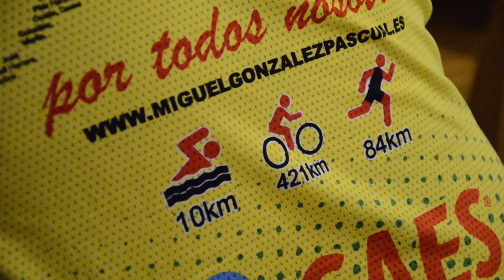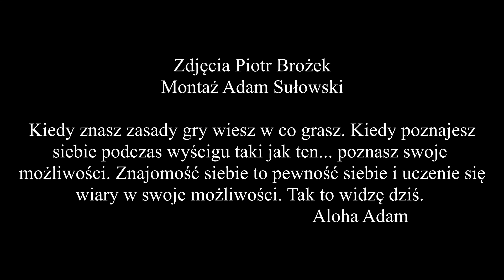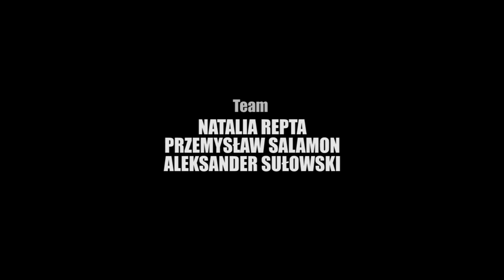Więcej niż Ironman Triathlon- Prezentacja zawodników i omówienie reguł dla zawodników ultraman cz.8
W tym odcinku zobaczysz prezentację zawodników biorących udział w ultramanie oraz poznasz reguły jakie musi przestrzegać zawodnik biorący udział w zawodach.

Jeśli myślisz, że triathlon kończy się na ironmanie to... jesteś w błędzie ;-). Ale nie polecam brnąć w ultratriathlon bo to strasznie wciąga.

To dłuższa wersja mojego startu w Ultramanie. Ten start dużo zmienił w moim życiu i był możliwy dzięki wsparciu fanów na portalu Polak Potrafi. Bardzo dziękuję wszystkim za tamte wpłaty. Jak toczy się moja ścieżka sportowa możecie obserwować na bieżąco.

Ultraman Walia to - 10km pływania, 421km jazdy na rowerze, 84km bieganie
Klip i zapis długo leżały w mojej szufladzie, ale stwierdziłem, że to wyciągnę i bardzo prosto zmontuje. Dla mnie piekna pamiątka, a dla kogoś może jakiś pożytek.